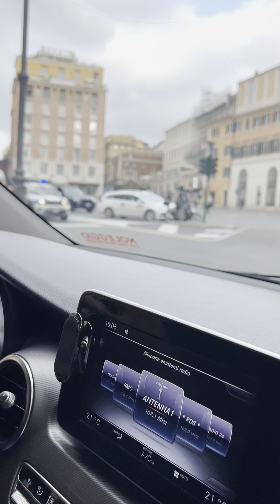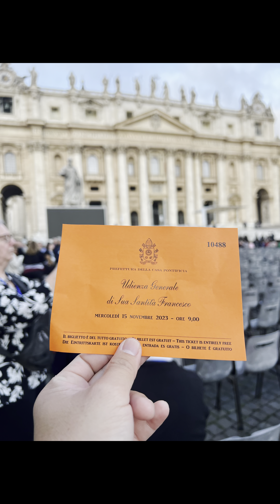AROUND ROME AND VATICAN CITY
Vatican City, landlocked ecclesiastical state, seat of the Roman Catholic Church, and an enclave in Rome, situated on the west bank of the Tiber River. Vatican City is the world’s smallest fully independent nation-state. Its medieval and Renaissance walls form its boundaries except on the southeast at St. Peter’s Square (Piazza San Pietro). Of the six entrances, only three—the piazza, the Arco delle Campane (Arch of the Bells) in the facade of St. Peter’s Basilica, and the entrance to the Vatican Museums and Galleries in the north wall—are open to the public. The most imposing building is St. Peter’s Basilica, built during the 4th century and rebuilt during the 16th century. Erected over the tomb of St. Peter the Apostle, it is the second largest religious building (after Yamoussoukro Basilica) in Christendom.